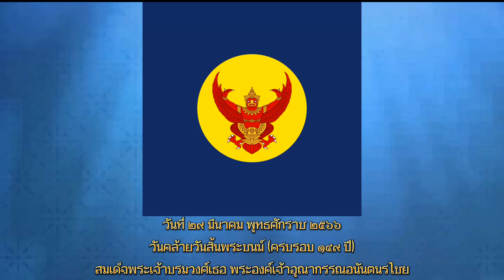วันคล้ายวันสิ้นพระชนม์ของ พระองค์เจ้าอุณากรรณอนันตนรไชย : วันที่ ๒๙ มีนาคม พุทธศักราช ๒๕๖๖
นายร้อยตรี พระเจ้าบรมวงศ์เธอ พระองค์เจ้าอุณากรรณอนันตนรไชย (22 กุมภาพันธ์ พ.ศ. 2400 – 29 มีนาคม พ.ศ. 2417) เป็นพระราชโอรสในพระบาทสมเด็จพระจอมเกล้าเจ้าอยู่หัว ประสูติแต่สมเด็จพระปิยมาวดี ศรีพัชรินทรมาตา เป็นพระโสทรเชษฐาในสมเด็จพระนางเจ้าสุนันทากุมารีรัตน์ พระบรมราชเทวี, สมเด็จพระศรีสวรินทิราบรมราชเทวี พระพันวัสสาอัยยิกาเจ้า, สมเด็จพระศรีพัชรินทราบรมราชินีนาถ พระบรมราชชนนีพันปีหลวง และเป็นพระมาตุลาในพระบาทสมเด็จพระมงกุฎเกล้าเจ้าอยู่หัว และพระบาทสมเด็จพระปกเกล้าเจ้าอยู่หัว

[พระเกียรติยศ]

/พระอิสริยยศ\

•พระเจ้าลูกยาเธอ พระองค์เจ้าอุณากรรณอนันตนรไชย (22 กุมภาพันธ์ พ.ศ. 2400 - 1 ตุลาคม พ.ศ. 2411)

•พระเจ้าน้องยาเธอ พระองค์เจ้าอุณากรรณอนันตนรไชย (1 ตุลาคม พ.ศ. 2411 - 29 มีนาคม พ.ศ. 2417)

•พระเจ้าบรมวงศ์เธอ พระองค์เจ้าอุณากรรณอนันตนรไชย (23 ตุลาคม พุทธศักราช 2453)